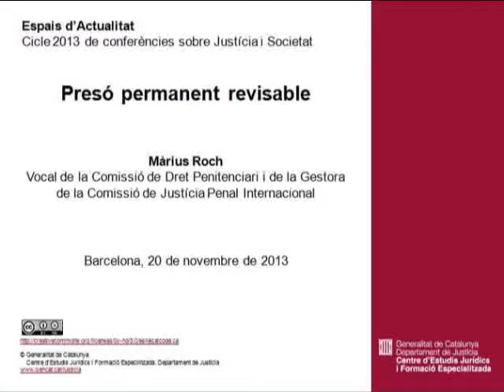Presó permanent revisable. Màrius Roch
Presó permanent revisable. Cicle de conferències sobre justícia i societat.